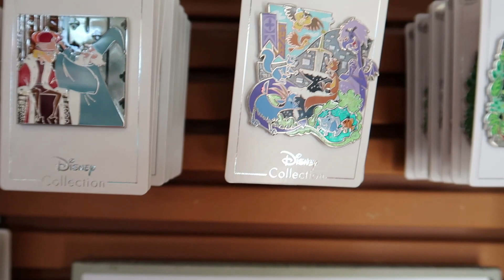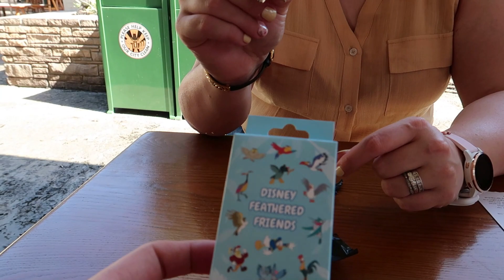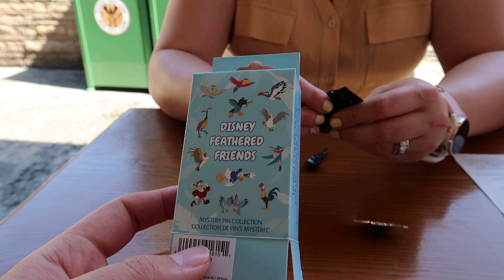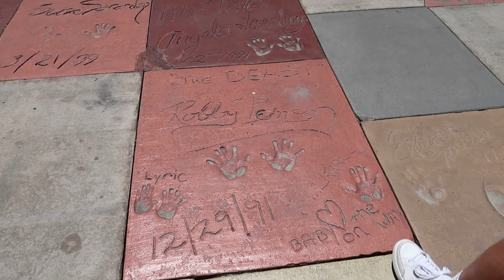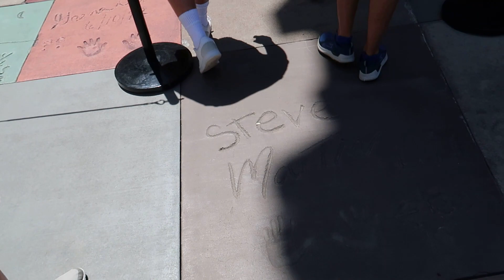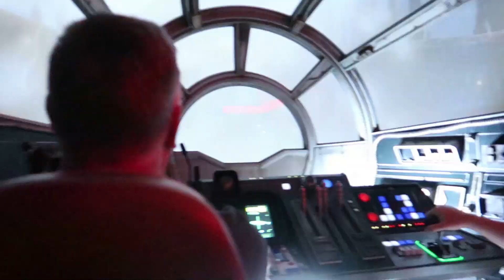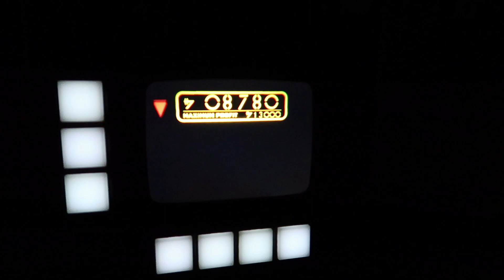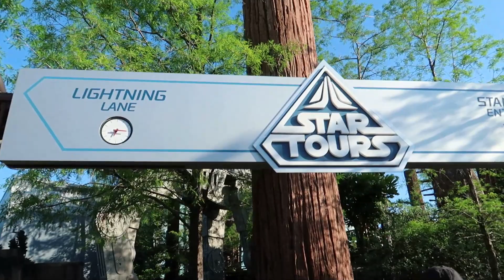Day 4: Hollywood Stuidos Shows, Rides & Food | WDW April 2022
It was another full park day with both parents in tow. Since we used Genie +, we didn't feel the need to rope drop so we headed in later in the morning. We saw the Beauty and the Beast, Indiana Jones and Frozen shows as well as experiencing a lot of Galaxy's Edge (Dad's first time), riding quite a few rides and had dinner at Sci-Fi Dine-In.

*About Me*

I love all things Disney, am a frequent shopper, receive a variety of subscription boxes and am too crafty for my own good sometimes. I can't wait to share it all with you!

"Have courage and be kind. For where there is kindness there is goodness, and where there is goodness there is magic."

 - Cinderella